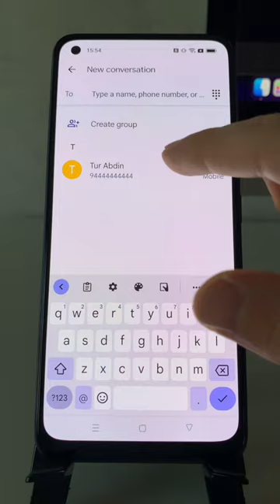Tur Abdin App Preview - Maye Hewore (Beyazsu) and Share Feature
Do you own a business, company or are you part of an organization?
Want to sponsor this app and be visible or advertise on it?
Even small contributions are appreciated.

Tawdi, thank you.